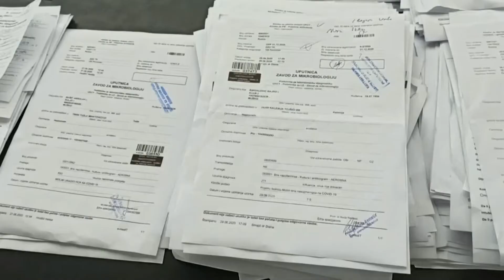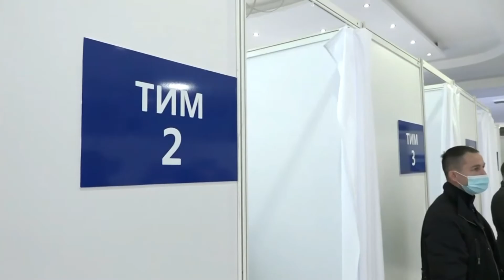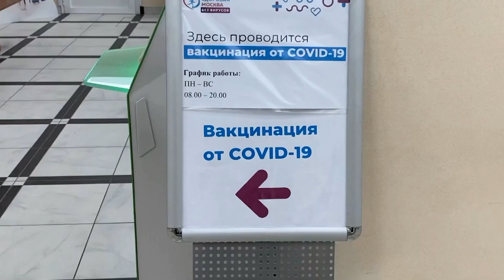Korona u BiH: Još 473 novozaraženih , preminulo još 26 osoba- 6.5.2021.